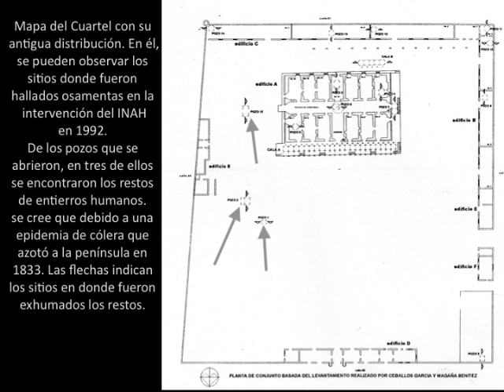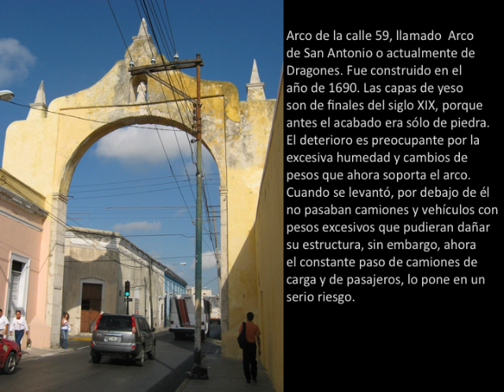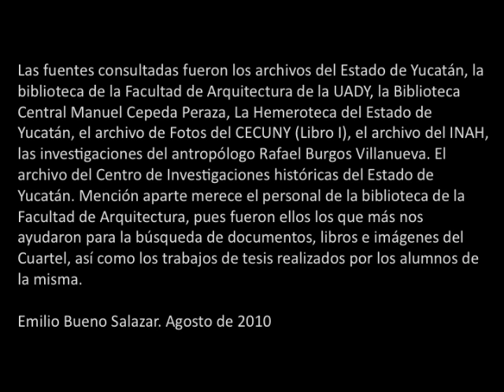CECUNY Fotos Históricas II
Fotos y planos históricos del CECUNY (Cuartel de Dragones)
Fuente de captura: Macbook. Emilio Bueno Salazar